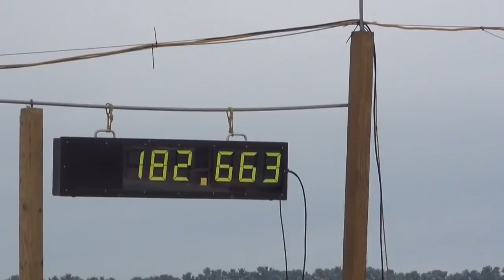Fastest snowmobile in the WORLD OSP racing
one stop performance 182.6 in a 1000 feet,  this is a real snowmobile yamaha apex engine  OSP built turbo system with CVT clutches and dayco belt and a 250 rider.